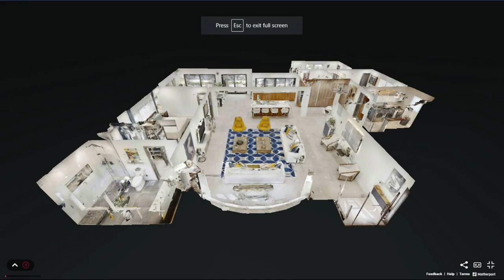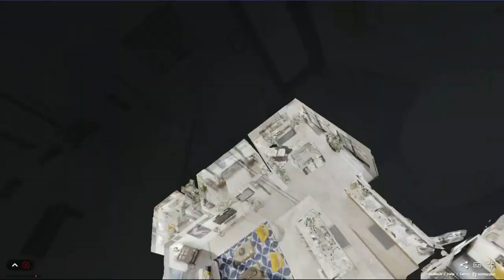2176 NE 62ND CT, Fort Lauderdale, FL, 33308- Matterport Virtual Tour Walkthrough